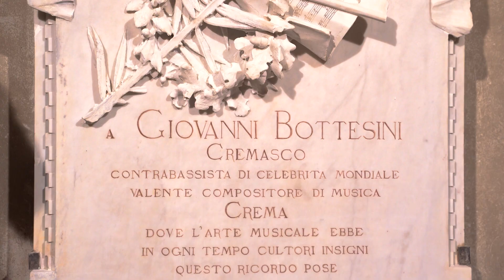INTERNATIONAL BOTTESINI COMPETITION 2022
11th - 16th October 2022, Crema

The piece in this video, Concerto n°1 F sharp minor, is performed by Juliàn Medina, winner of the first prize, in the final of Bottesini Competition 2022.

Jury:
Bruno Giuranna, Fora Baltacıgil, Timothy Cobb, Enrico Fagone, Zsolt Fejervari, Thomas Martin, Franco Petracchi.

Thanks to Sara Rosati for making this fantastic video!✨